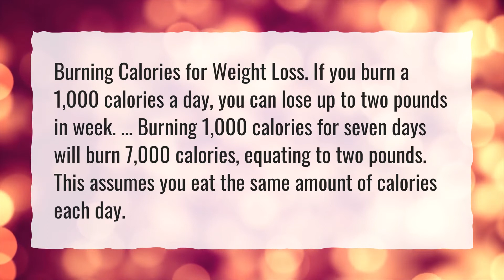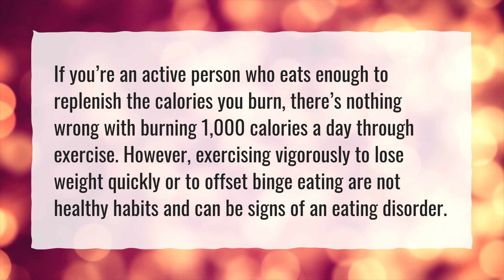How much weight will I lose if I burn 7000 calories a week?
More About Can I Burn 7000 Calories A Day? • How much weight will I lose if I burn 7000 calories a week?